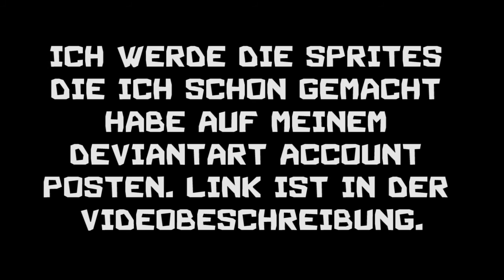Ruby Rose - - Perler Bead Sprite Time Lapse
Ich hab mir ein neues Hobby gesucht! Und weil ich keine Ahnung hab was ich für Videos machen soll habt ihr das hier an der Backe °3°